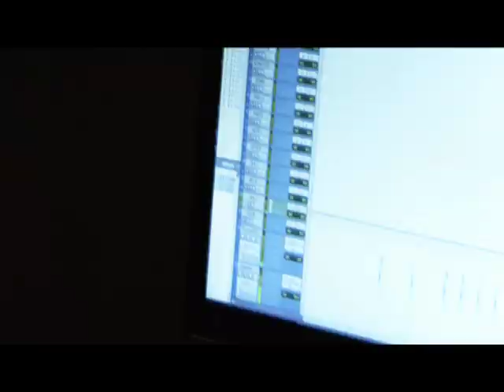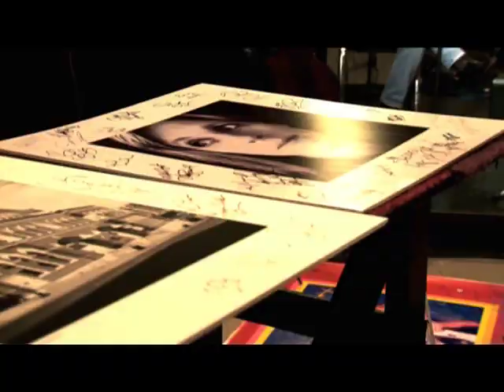Sarah Darling - Blackbird on GAC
I do not own the copyright to this, but have uploaded it with the permission of Sarah Darling & Black River Entertainment so that it is available to country music fans in the UK as part of our featured artist article on her